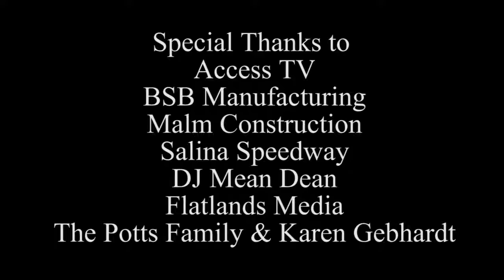Racetalk TV Late Model Show Part 1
Recorded at Salina Access TV studio with guests Jay Neal, Chris Kratzer, Delbert Smith, Dan Smith, and Doug Collins, with hosts Bill Grit and Bobby Potts.